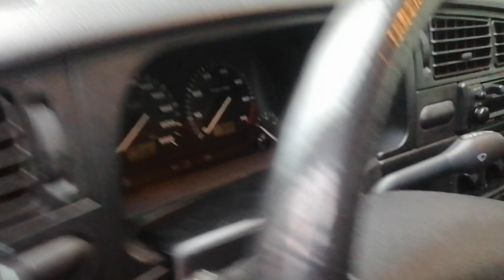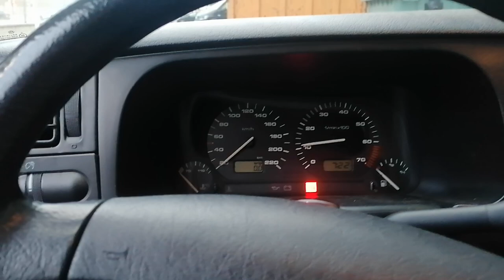Presentación: Volkswagen Golf 1.6 CL 75CV MY93 MK3 ABU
Presento este precioso Volkswagen Golf 1.6 CL 75CV MY93 MK3 ABU, un modelo poco común y que pertenecía a la gama más básica del modelo.